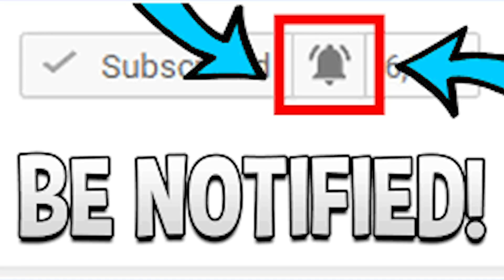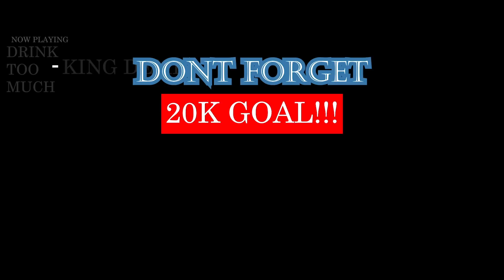MHD - Bébé (feat. Dadju) | FRENCH RAP/HIP-HOP REACTION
THESE MEN GOT SWAG! DOPE ASF! I FUXS WITH IT. 10/10 IN MY OPINION. | Add me on Snapchat for more lit crazy clips! @Demmydee

WARNING!